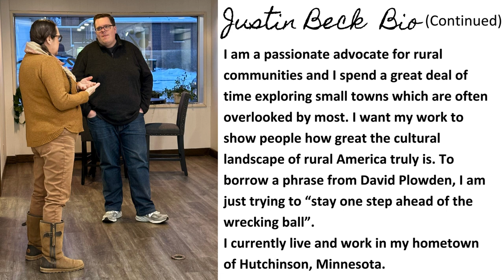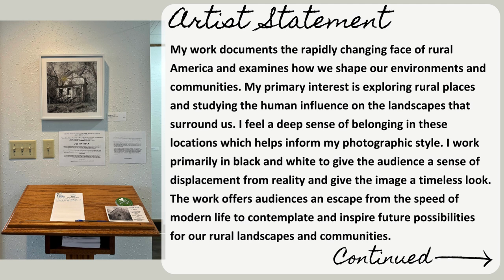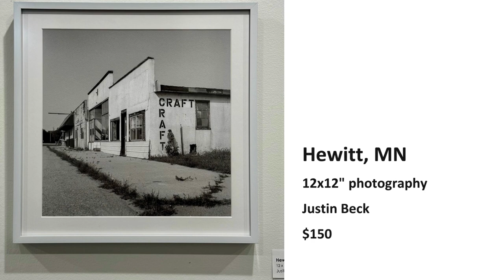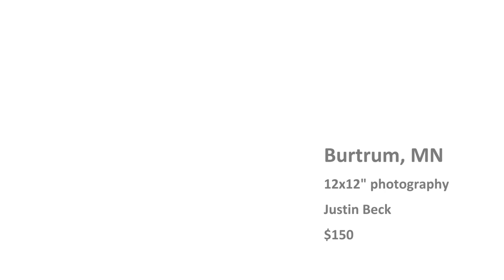Justin Beck Virtual Tour in the SMAC Gallery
This exhibit is titled "Eulogies" and in the SMAC Gallery until February 23, 2024.

SMAC Gallery
Regular office hours are:  Monday-Friday 9am-12pm and 1pm-4pm

Justin is the recipient of an Individual Artist grant in 2022 specifically to frame this exhibit.

“Eulogies” Artist Statement
My work documents the rapidly changing face of rural America and examines how we shape our environments and communities. My primary interest is exploring rural places and studying the human influence on the landscapes that surround us. I feel a deep sense of belonging in these locations which helps inform my photographic style. I work primarily in black and white to give the audience a sense of displacement from reality and give the image a timeless look. The work offers audiences an escape from the speed of modern life to contemplate and inspire future possibilities for our rural landscapes and communities.

This set of 20 images is a study on the decay of structures in rural Minnesota and depicts their unique personalities. It is a photographic eulogy for a bygone era I would describe as the “American Dream”. Much of our modern architecture is monotonous, repetitive, and without character. This series of photos highlights an unmistakable identity that speaks purely to rural Minnesota. I hope to encourage and inspire audiences to be introspective about future possibilities for our landscape and rural communities.

Justin Beck Bio
I began my photography venture in 2016. I was initially interested in traditional landscape photography, but in traveling the backroads and small towns of Minnesota I discovered a new aesthetic of rural life that felt like home. I wanted to somehow convey those feelings through my photographs.
I also discovered great American photographers like David Plowden, Stephen Shore, and Walker Evans. These works solidified my dedication to the craft and helped to inspire and show me a path to the work I knew I needed to make.
I am a passionate advocate for rural communities and I spend a great deal of time exploring small towns which are often overlooked by most. I want my work to show people how great the cultural landscape of rural America truly is. To borrow a phrase from David Plowden, I am just trying to “stay one step ahead of the wrecking ball”.
I currently live and work in my hometown of Hutchinson, Minnesota.